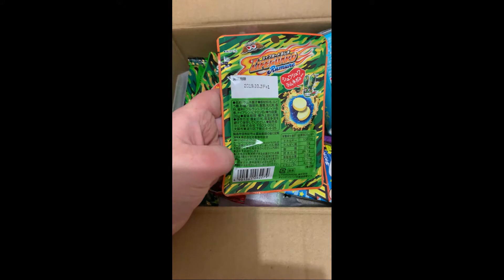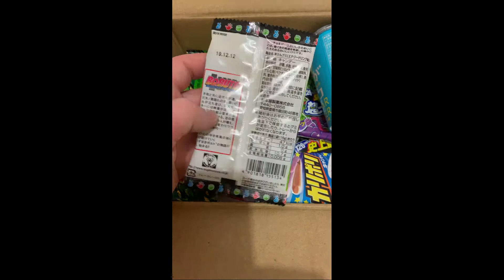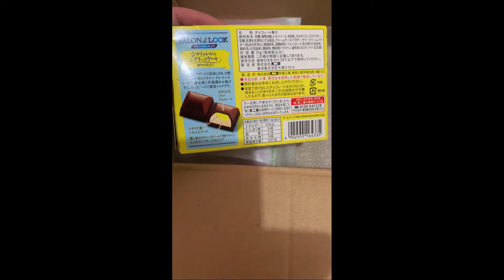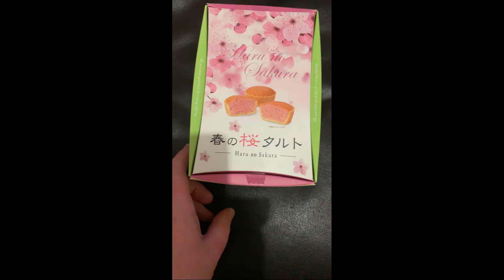Unboxing video: lifeguard of lose candy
A thumping selection of lose candies from Japan and a seasonal treat or two…